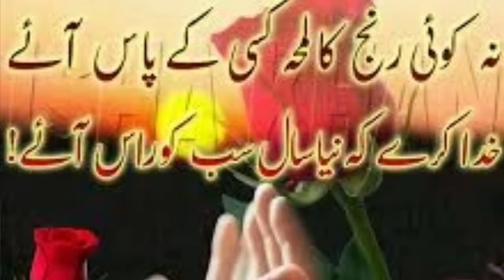1st Vlog of New Year II Matar Pulao II Desi Chicken Karahi II Happy New Year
Assalam o Alaikum & Hello dear viewers, here is my another video.

 Note: Full Credit to Owners All Images, Pictures, and Music Show in this video belongs to the Respected Owners.